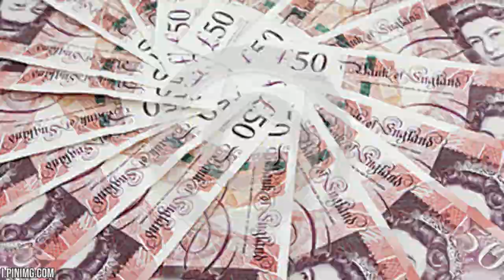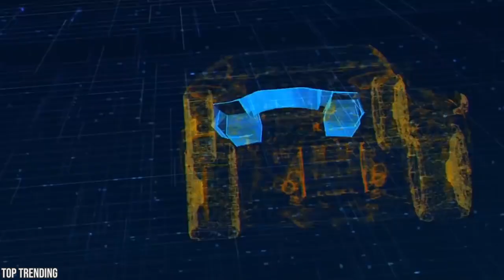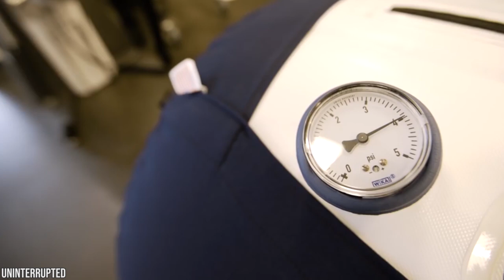How LA Lakers LeBron James spends his Millions and lives Mind Blowing Luxury Lifestyle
WATCH THE TRUTH how LA Lakers LeBron James spends his Millions and lives Mind Blowing Luxury Lifestyle. When it comes to the massive realm of  the NBA highlights today, Lebron James L.A. Lakers basketball player is a living legend. He was the youngest althlete to join the NBA when he was drafted into the Cavaliers right after graduating High school. Watch in this video How LA Lakers LeBron James spends his $480 Million Basketball fortune

Since then Lebron James  has made history throughout his entire career in the NBA. Lebron James has won a total of seven MVP awards, recieved two olympic gold medals and is well on his way of breaking the record with 16 starts in an All-Star game.

Wheter you want to learn about our Rich Journey to the Billionaire Lifestyle of famous celebrities, or about the Richest Tech Entrepreneur like Elon Musk Tesla & SpaceX CEO or TOP 10  Athletes like the NBA legend LeBron James and other mind blowing people on the Forbes list , how they spends their millions , what supercar or expensive sports car they drive, House Tour in the most expensive Real Estates in the world, money topics like tsla & bitcoin, and even some of the most mind-blowing tech news and top 10 engineering discoveries - we've got you covered.

And with all of his hard work success and rise to stardom he has gained a multitude of riches with
a net worth of $480 million making him the richest NBA player in history.So it makes perfect sense to explore the wealthy lifestyle of one of the greatest human beings on the planet earth.